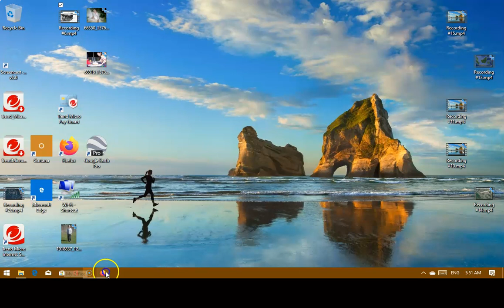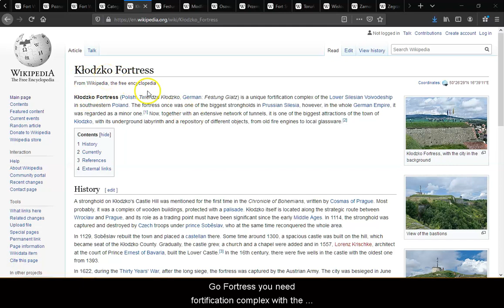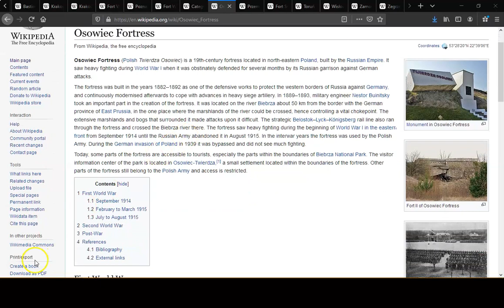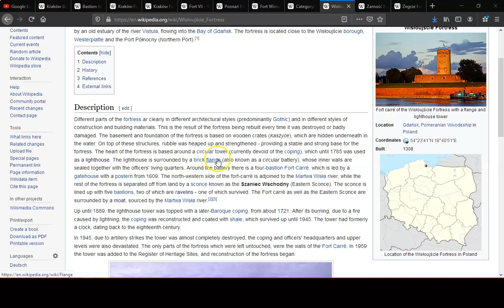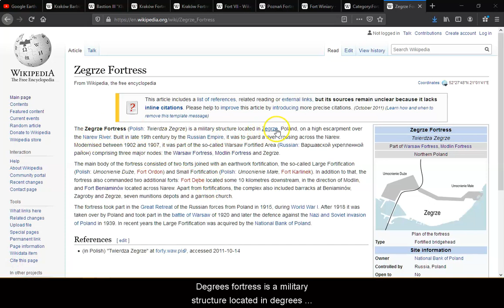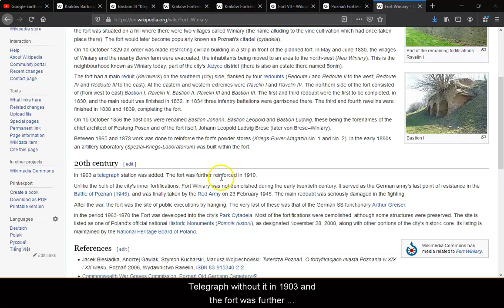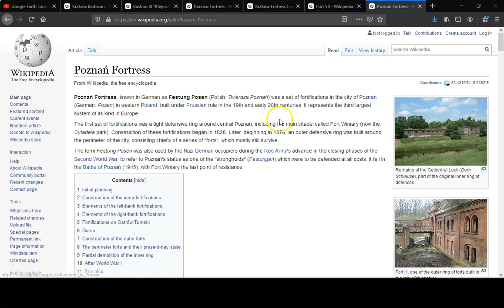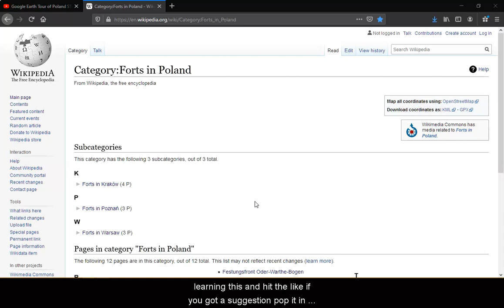Poland Star Forts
Star Forts/ Citadels in Poland/ Warsaw part of Prussia had a massive system of Star Forts for Town protection.